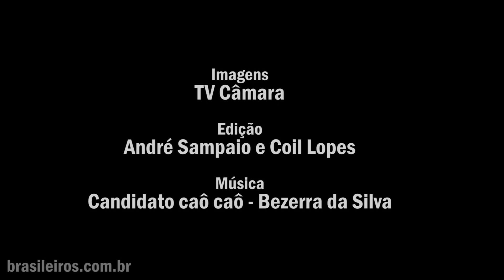IMPEACHMENT: "Os melhores piores" momentos da votação na câmara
A TV!Brasileiros preparou para você um apanhado dos “melhores piores momentos”
 da votação de ontem na Câmara dos Deputados. A aprovação da continuidade do processo
 de impeachment da presidenta Dilma Rousseff contou com cenas lamentáveis em um verdadeiro
 circo armado em Brasília: